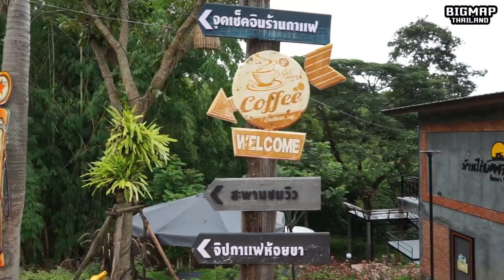บ้านไร่แสงจันทร์ โฮมสเตย์ @วังน้ำเขียว Bigmapthailand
บ้านไร่แสงจันทร์ วังน้ำเขียว
จะบอกอย่างนี้ครับคุณผู้ชมครับ
ที่พักตั้งอยู่กลางภูเขา วิวร้อยล้านเลยทีเดียวครับ
มุมถ่ายรูปเยอะมาก ก็ด้วยเจ้าของเป็นนักออกแบบ จึงได้สถานที่บ้านพักที่สวยงาม
ท่ามกลางอ้อมกอดของขุนเขา ยิ่งช่วงหน้า high season หมอกบางๆ
อากาศเย็นๆ ทำให้ร่างกายได้พักฟิ้นจากการทำงานหนักตลอดทั้งปีได้ดีทีเดียวเลยครับ
มีร้านกาแฟด้วย เปิดให้บริการทุกวันครับ ตั้งแต่เวลา 7โมงเช้า จนถึง1ทุ่ม
มีมุมจิบกาแฟหลากหลาย จึงทำให้นักท่องเที่ยว ที่ดูจากรีวิว ตามกันมาไม่ขาดสวยกันเลยครับ
ส่วนห้องพักก็สวย สะอาด ตอบโจทย์หลากหลายรูปไทต์
ราคาเริ่มต้นที่ 1500 จนถึง 3500 บาท ราคาขึ้นอยู่กับฤดูกาลนะครับ
สำรองห้องพัก จองก่อน มีสิทธิ์ก่อนนะครับ ฮ่าๆ
ถ้าเกิดว่าคุณผู้ชม กำลังมองสถานที่พักผ่อนในวังน้ำเขียวอยู่แล้วละก็
บ้านไร่แสงจันทร์ ชื่อนี้ ไม่ผิดหวังแน่นอนครับ
พบกันใหม่ในคลิปหน้า สำหรับวันนี้ สวัสดีครับ